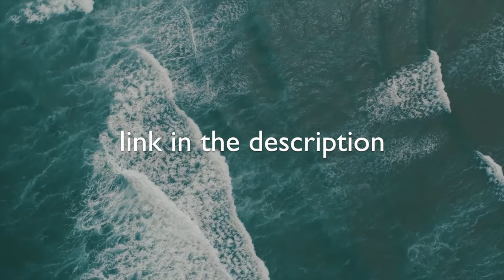ROYALTY FREE MUSIC Beautiful Background Music for Nature Videos / Documentary Music Royalty Free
Previously titled ‘Documentary’

►Documentary is inspirational ambient track for cinematic documentary, presentations, corporate, technology, time lapse, motivational videos, life, drama trailers, discovery, history, film, and other background documentary.